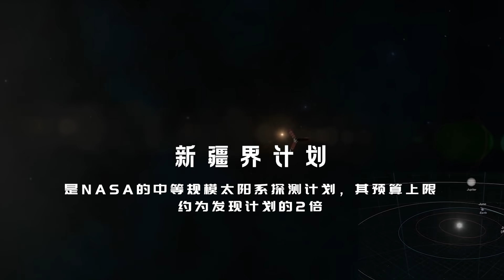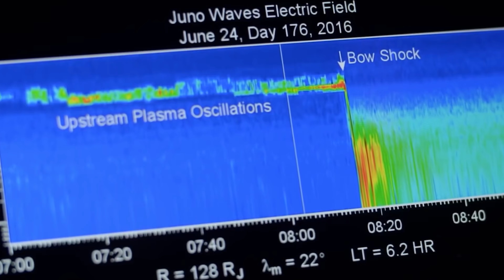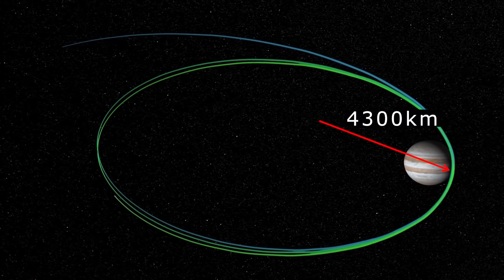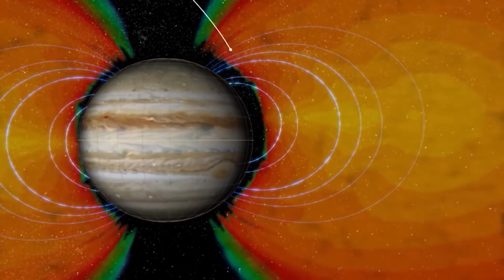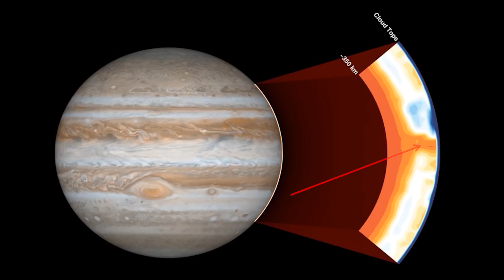朱諾號在木星看見了什麼？讓科學家悲喜交加